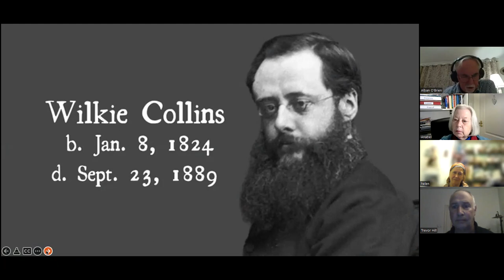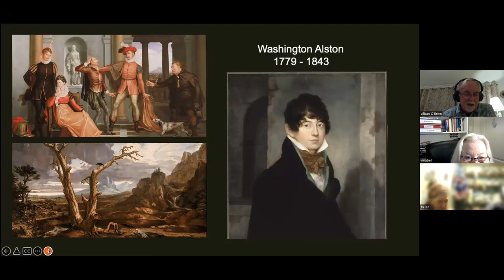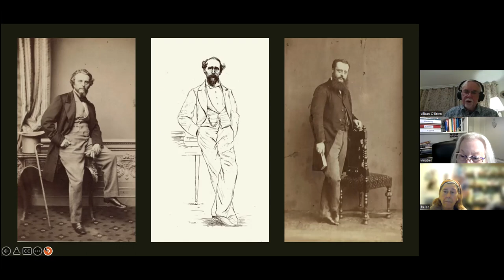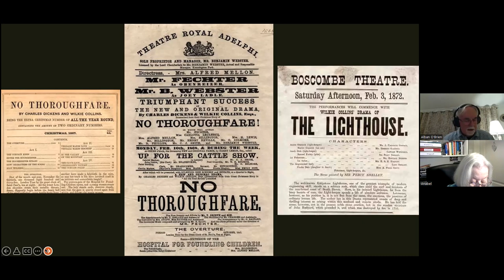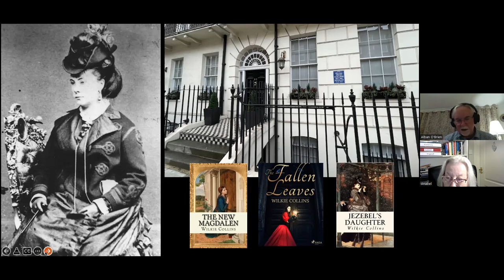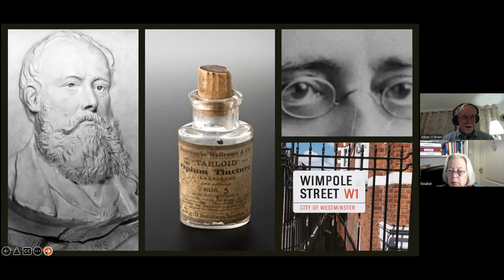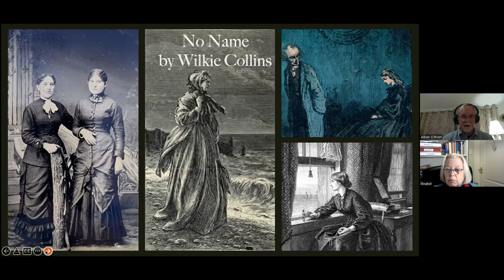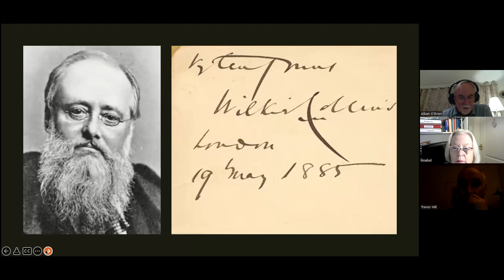(84) "Wilkie Collins: More than Dickens Ampersand" by Alban O'Brien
This talk concentrates on Collins' life and works, his closeness to the world of art and his relationship with Dickens.